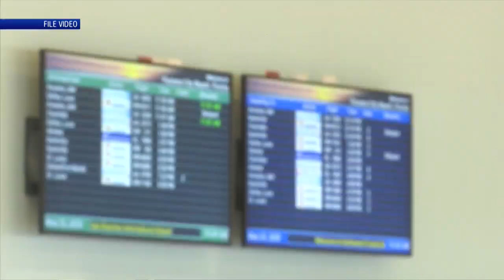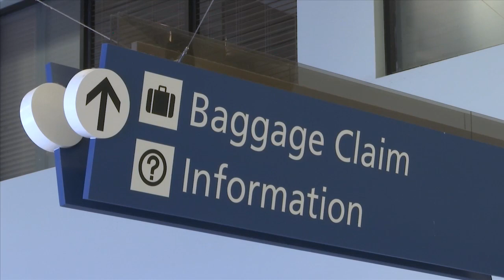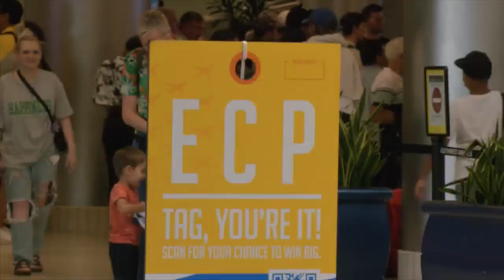EDA received airport project updates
Members of the Bay County Economic Development Alliance were given an update on several projects at Northwest Florida International Beaches Airport.